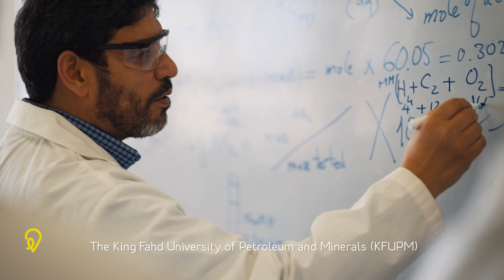STC - جامعة الملك فهد للبترول والمعادن مع هاذي السعودية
جامعة الملك فهد للبترول والمعادن مع هاذي السعودية